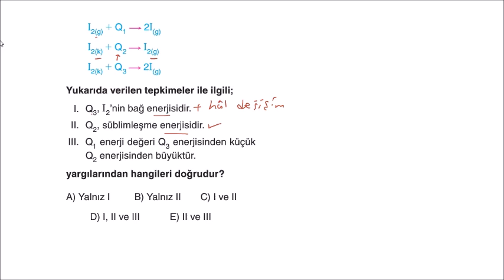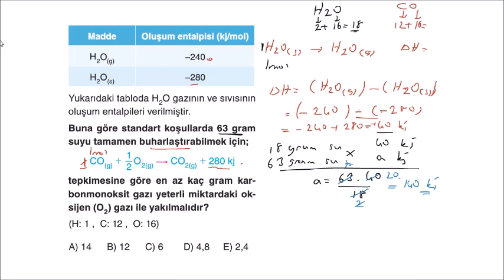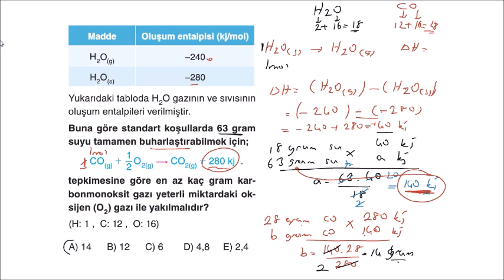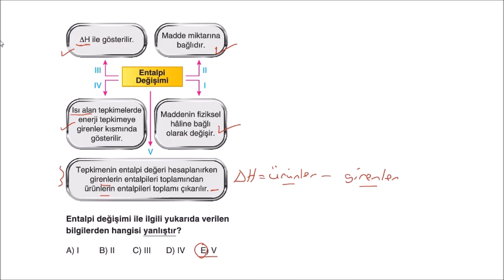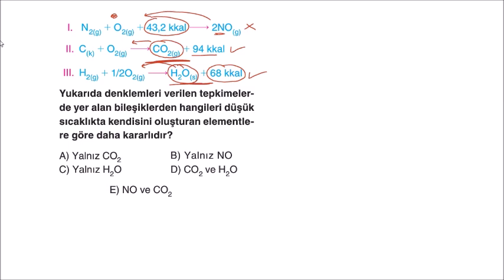Miray Yayınları 11. Sınıf Kimya Soru Bankası 5. Bölüm Test-9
Arkadaşlar sorular video çözüm uygulamasından alınıp birleştirildi.
Miray Yayınları 11. Sınıf Kimya Soru Bankası 5. Bölüm Kimyasal Tepkimelerde Enerji Test-9 Çözümleri